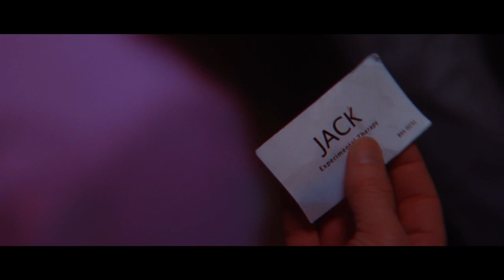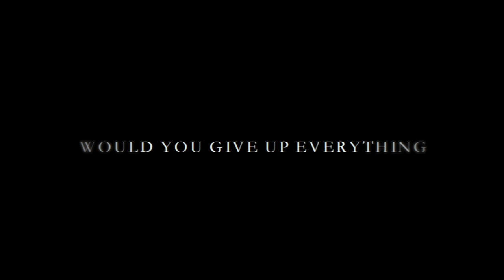Strings - Trailer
Strings - Official Selection 2011 Gotham Screen International Film Festival